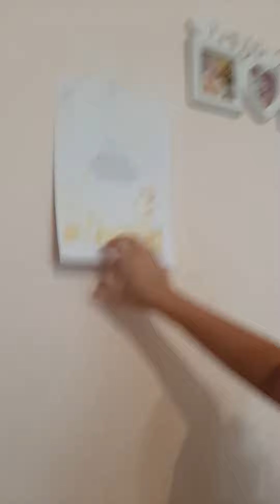12 июля 2019 г.